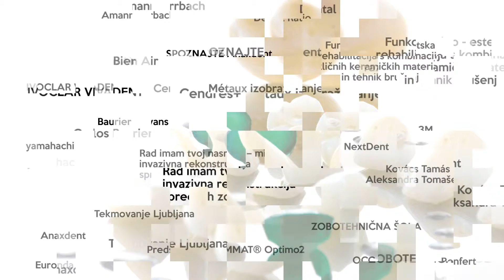DM News 2019/1 Slovenia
DM News
Slovenian edition
2019/1